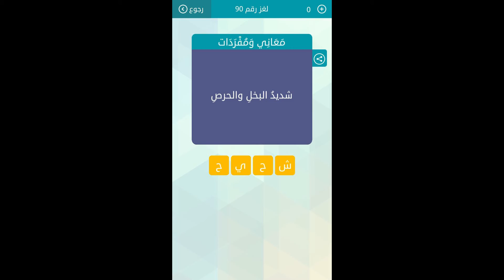شديد البخل والحرص - مسابقة وصلة